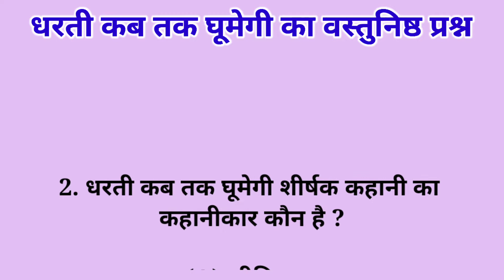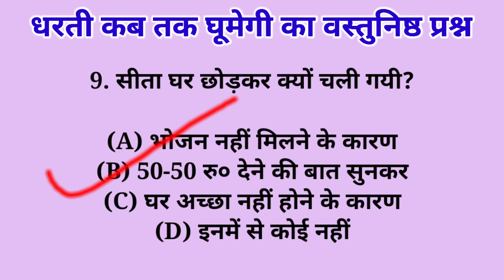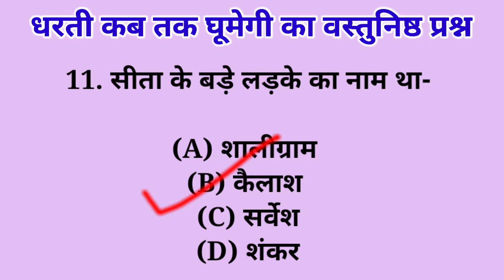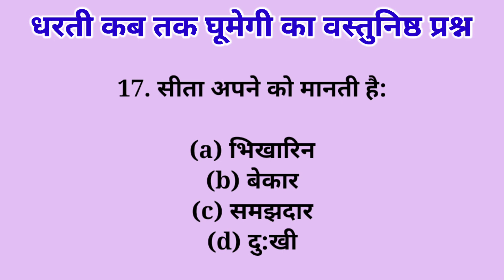धरती कब तक घूमेगी क्लास 10th हिंदी ||dharti kab tak ghumegi objective question,10th board exam 2022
इस वीडियो में हम निम्नलिखित चीज़ सीखने वाले हैं

dharti kab tak ghumegi class 10

dharti kab tak ghumegi kahani ka saransh

dharti kab tak ghumegi kahani class 10th

dharti kab tak ghumegi question answer

dharti kab tak ghumegi kahani

dharti kab tak ghumegi objective question

dharti kab tak ghumegi subjective question

dharti kab tak ghumegi hindi kahani

dharti kab tak ghumegi sanvariya

dharti kab tak ghumegi hindi
10th class hindi varnika
class 10th hindi varnika chapter 1

class 10th hindi varnika chapter 2

class 10th hindi varnika chapter 4

class 10th hindi varnika chapter 2 question answer

class 10th hindi varnika chapter 1 question answer

class 10th hindi varnika chapter 5

class 10th hindi varnika chapter 5 question answer

varnika class 10th hindi objective